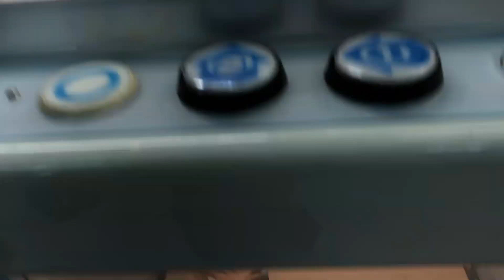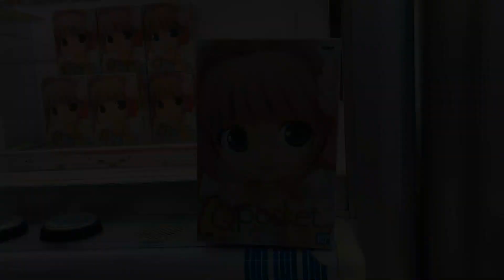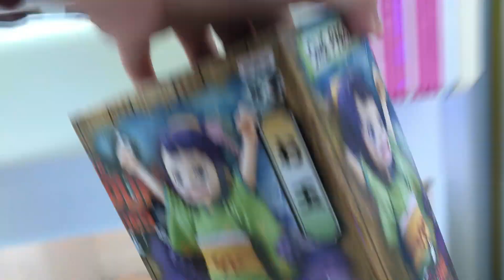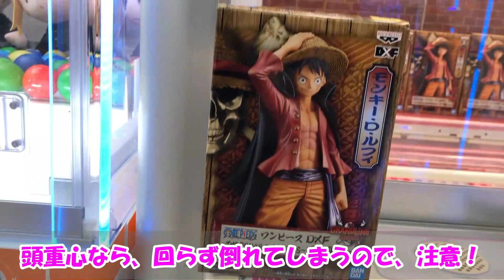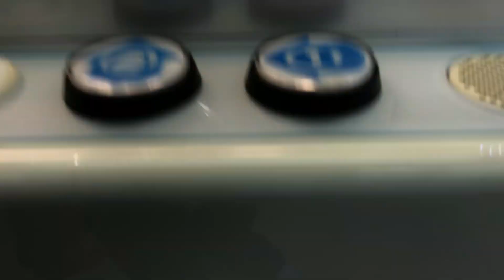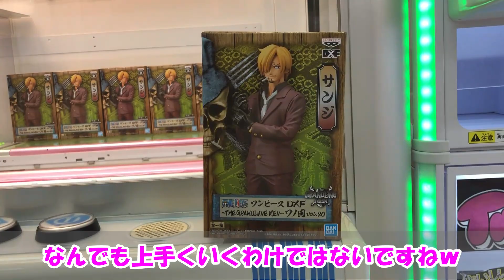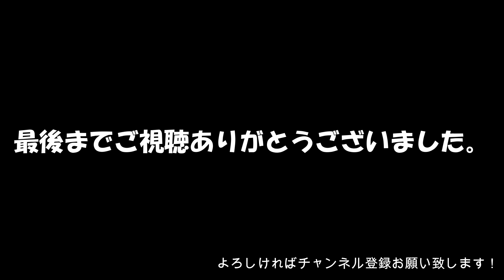【UFOキャッチャー】初心者でも使える簡単テクニック！少し狙いを変えるだけで...！？【クレーンゲーム：カードキャプターさくら・ワンピース・SDガンダム】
４月を迎え新年度がスタートしましたね！
今月はリリース日が未定の景品が多いですが、
GWにかけて増えていく予感(*'ω'*)

今回は、「初心者でも使えるテクニック」
ということで、縦ハメで使える細かい技！
をご紹介('ω')ノ

狙いを少し変えるだけで、手数省略かも！？
ご参考までに、是非ご覧下さい(^^)/

【撮影】
マンガ倉庫 和田山店

【チャプター】
0:00　オープニング
0:09　カードキャプターさくら クリアカード編・Qposket・木之本桜・Aカラー
1:11　カードキャプターさくら クリアカード編・Qposket・木之本桜・Bカラー
2:20　ワンピース・DXF～THE GRANDLINE SERIES～ワノ国・お玉
3:23　ワンピース・DXF～THE GRANDLINE SERIES～ワノ国・ルフィ
4:08　ワンピース・DXF～THE GRANDLINE MEN～ワノ国・サンジ
6:06　SDガンダム・煌極舞創・神竜士レッドランダー【CONTINUE】
7:04　エンディング